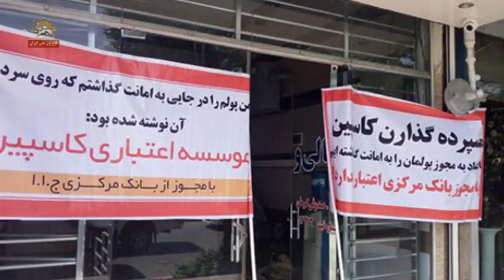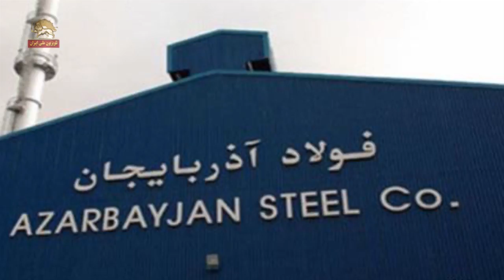اخبار اعتراضات و اعتصابات کارگری ، دانشجویی و سایر اقشار مردم ایران